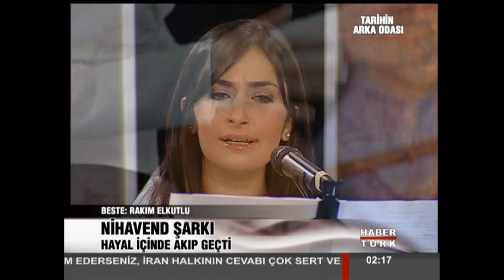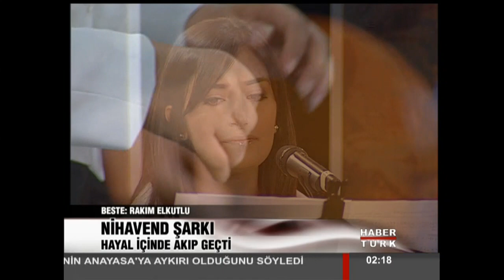Yaprak Sayar - Hayal İçinde Akıp Geçti - HD